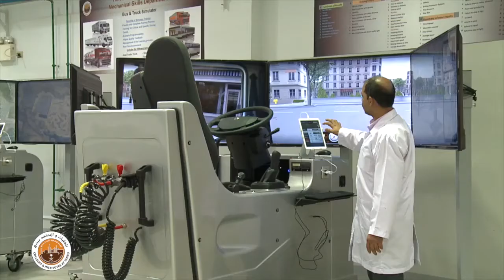Royal commission Yanbu colleges & institutes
Ediser Truck & Bus and Passenger Car Driving Simulators at Yanbu Technical Institute in Saudi Arabia. Ediser is a key manufacturer in the international driving simulators market and provide simulators in approx. 30 countries including the Middle-East. Our Simulators are recognized as being the most innovative and efficient for driver training.